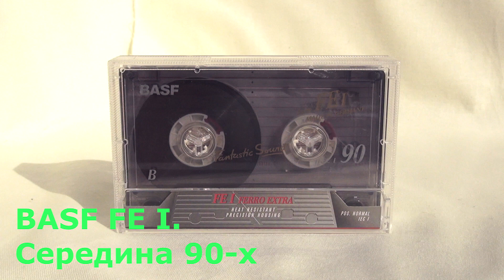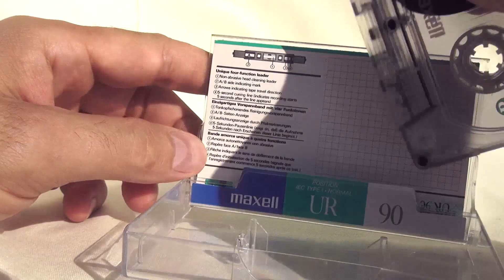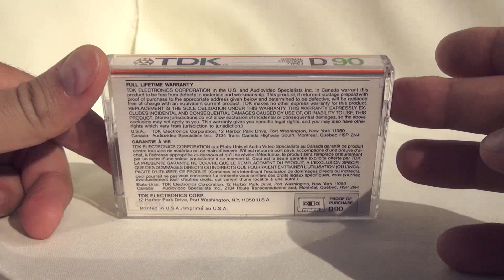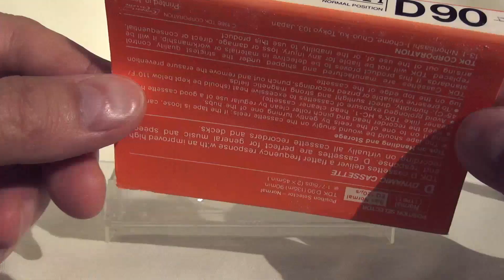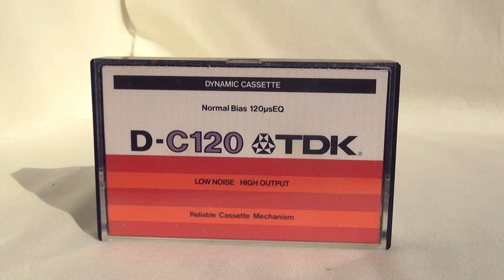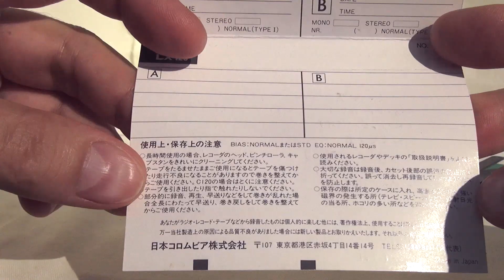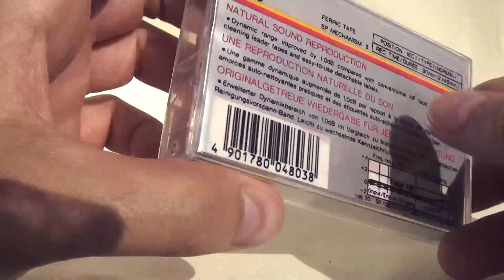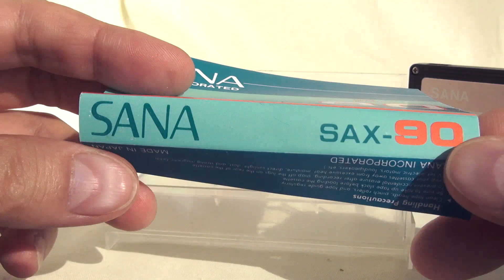Кассеты из коробки audiocassette​Коллекция​#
Продолжение разбора 150 коробки.
Меньше слов - больше дела!